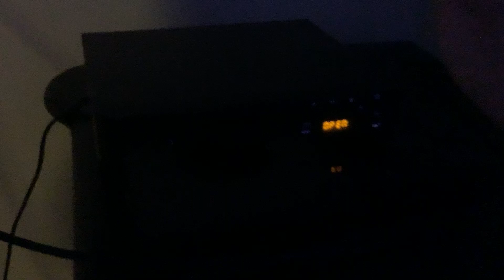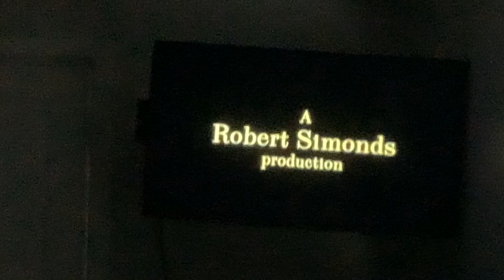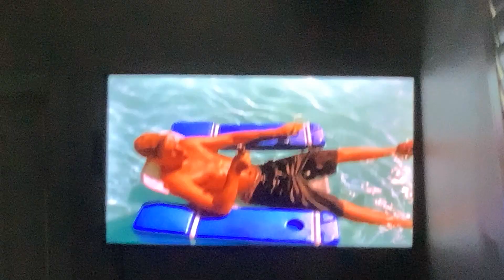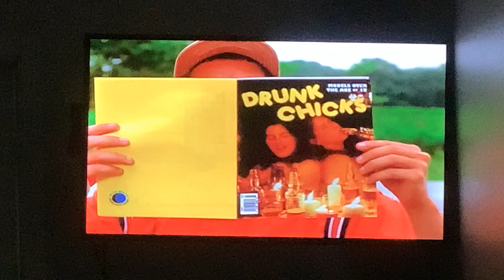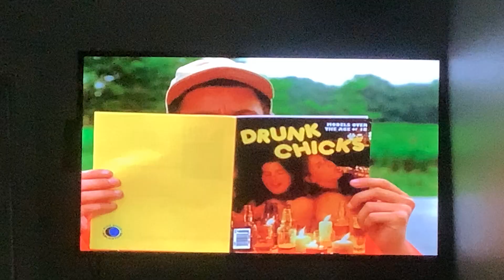Brody watching the opening to billy madison